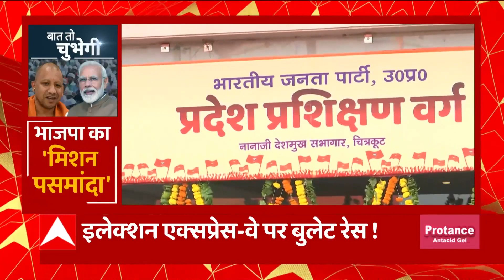BJP के 'चित्रकूट प्लान' से खिसक जाएगी सपा के पैरों तले जमीन! Baat To Chubhegi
BJP के 'चित्रकूट प्लान' से खिसक जाएगी सपा के पैरों तले जमीन! लोकसभा जैसी 24 में जीत के लिए बीजेपी यादव समाज, पिछड़े मुसलमानोंं, और दलितों को साधने में जुट गई है। तो क्या फिर बीजेपी के चक्रव्यूह में फंस जाएंगे अखिलेश?

Baat To Chubhegi